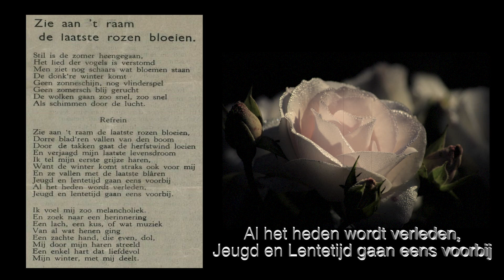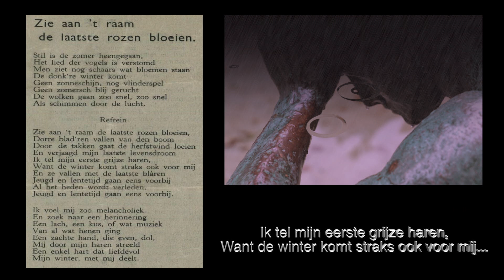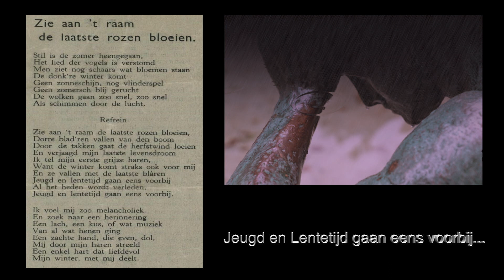Auf der Heide bluehn die letzten Rosen - Zie aan 't raam de laatste rozen bloeien (DOLBY ATMOS HQ)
Robert Stolz (First Version)

(The last Rose of Summer / See the last roses bloom at the window)

Played by Franco Di Nitto
Professional Audio : DOLBY ATMOS- SUPERIOR SOUND
See the last roses bloom at the window

The summer has gone silently,
The song of the birds has ceased.
You can still scarcely see some flowers,
The dark winter is coming.
No sunshine, nor butterfly game,
No summer happy rumor,
The clouds move so fast so fast,
Like shadows in the air.

See at the window the last roses bloom,
Dry leaves fall from the tree,
The autumn wind blows through the branches,
And chases away my last life's dream.
I count my first gray hairs,
'Cause winter will soon come for me too,
And they fall with the last blisters,
Youth and Springtime will pass.

I feel so melancholic
And look for a memory
A smile, a kiss or some music,
Of all that went.
A gentle hand
Stroking me through my hair.
One single heart, that loving,
Share my winter with me.